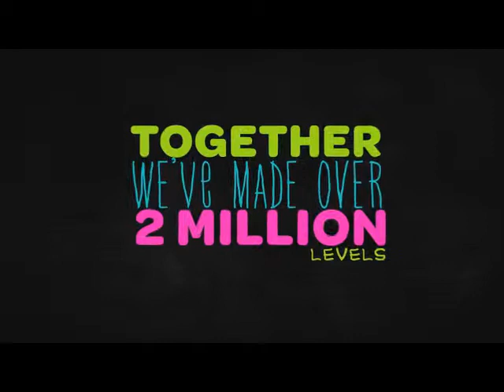LittleBigPlanet 2 Debut Trailer.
Bringing back not only the community made maps from the original.But also being able to make full games.This is going to get epic.

-TGS